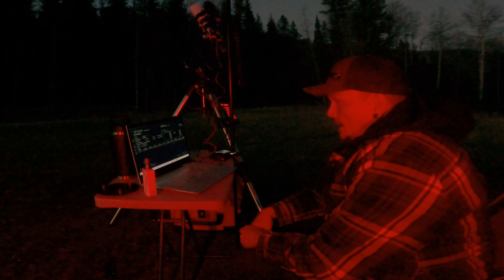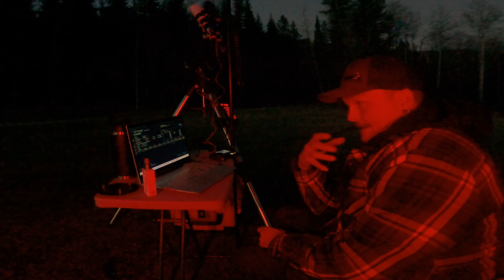COLD WHEN I Woke UP ON MY SOLO FALL TRUCK CAMPER TRIP!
Well, I am back at it again before the Snow flies, A Beautiful Day for a Backroad Adventure followed by Solo Truck Camping didn't bring the smoker this time was struggling with what I wanted to make so I just picked something up, yes, once again I brought my Astrophotography rig with me, Time to shoot Andromeda since all the winter targets are starting to come up.

Oh, and I almost forgot my campsite was so beautiful and what a view.

We appreciate your support which will motivate us to continue uploading videos.

Don't hesitate to give us feedback to improve this Channel; we are glad to do so. We love to share our best to inform subscribers and viewers of their future preferences.